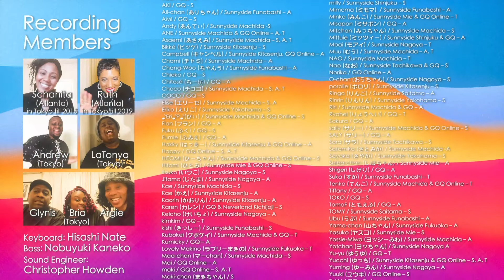GQ FAMILY "Ooh-La-La" (aired in the Black History Month 2021 presentation "LET THE WHOLE WORL SING")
This video was aired in the online program "Let the Whole World Sing" on February 23rd, 2021.
【オンラインでゴスペル】ゴスペルスクエアONLINEメンバー募集中！！

※この映像は、THE GLORY GOSPEL SINGERS代表フィリス・マッコイさんが制作された米国オンライン番組「Let the Whole World Sing」の中で放映されたものです。Black History Month（黒人史月間）の一貫で、2021年2月23日にオンエアされました。